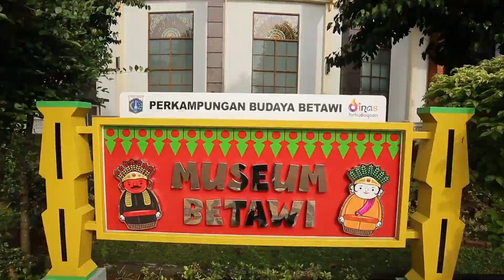TAMAT - Cerita Babe Ridwan Berakhir - Terima Kasih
Cerita Babe Ridwan Saidi seorah sejarahwan dan budayawan asal betawi